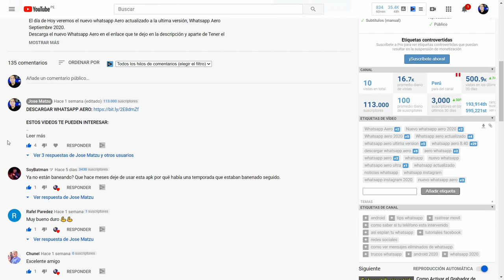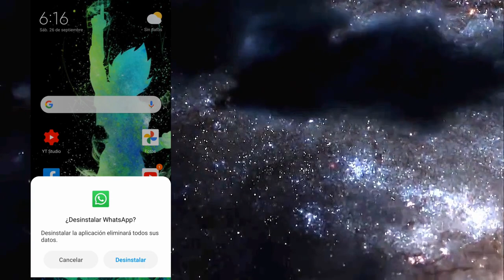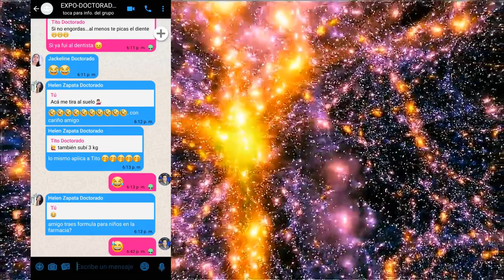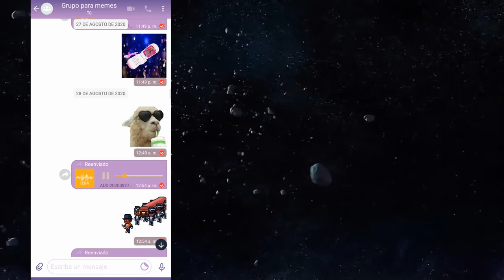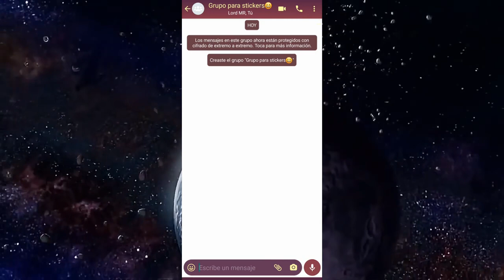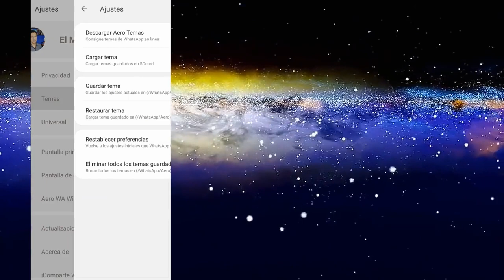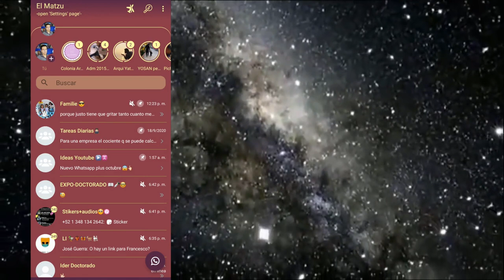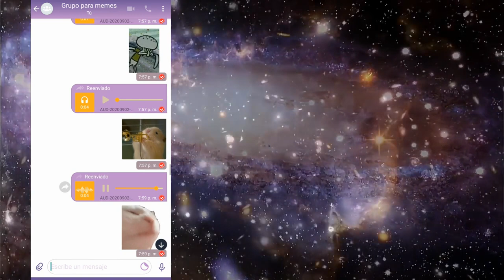Como Instalar whatsapp PLUS Correctamente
Como instalar correctamente whatsapp Plus, errores comunes al instalar whatsapp Plus, Errores Comunes al Usar Whatsapp Plus. Como instalar Whatsapp Aero Correctamente. Como Debemos Instalar Cualquier versión sin tener que arrepentirnos. En este video se responderán las siguientes Preguntas:
Por qué no salen los nombre de mis Contactos en Whatsapp Plus
Tengo que Desinstalar whatsapp para tener whatsapp Aero o Plus o iPhone
Me van a bloquear por usar otro tipo de whatsapp
Cómo recuperar mis stickers y videos al instalar whatsapp plus
Cómo saber si tengo la última versión de whatsapp plus
Como usar los skins o temas que descargué
Por qué no me salen las skins o temas que seleccioné de whatsapp plus o whatsapp aero
El archivo de Instalación no descarga
No puedo instalar whatsapp plus
No puedo instalar whatsapp aero
whatsapp plus no se instaló correctamente
Como cargo mi copia de seguridad